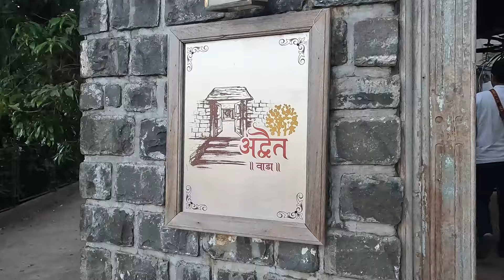Advait Valley & Wada Resort | Resort in Mahabaleshwar | Valley View- Places to stay in Mahabaleshwar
Do you want to cherish your holiday moments in comfort surrounded by nature??
If yes, then Advait resort offers spacious heater AC fitted premium rooms with balconies and modern heritage rooms, nature activities, a massive activity lawn which is also ideal for events and views of the rich nature of Kshetra Mahabaleshwar all around.
We recently visited Mahabaleshwar for our stay we had chosen Advait resort which is in old Mahabaleshwar offering scenic valley view. You can visit their website for more details.
There are 5 types of rooms-
Below are the per day room prices for your reference. Pls note the price might vary depending on the weekday/weekend.
1.Wada Room with Veranda - ₹ 4,535+₹ 950 taxes & fees
2.Wada Room with Balcony- ₹ 4,989+₹ 1,045 taxes & fees
3.Premium Room with Balcony - Ground Floor- ₹ 5,442+₹ 1,140 taxes & fees
4.Premium Room with Balcony - 1st Floor-₹ 5,896+₹ 1,235 taxes & fees
5.Premium Room with Balcony and Bathtub - Ground Floor- ₹ 6,349+₹ 1,330 taxes & fees

Best Quality Studio Gears/Products with affordable price.
Check out below Links👇
1.GoPro Hero 10 with accessories
2.Wireless Microphone
3.Wired Microphone
5.Long Tripod
6.Ring Light

Keep supporting so that we together can explore the world!!!😇🙏